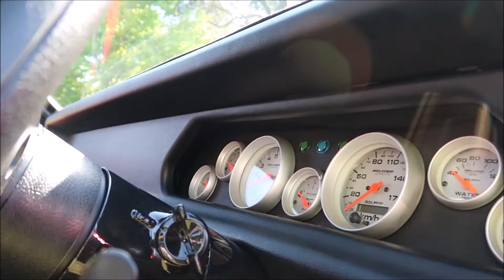SLIK LH AT WANDIN